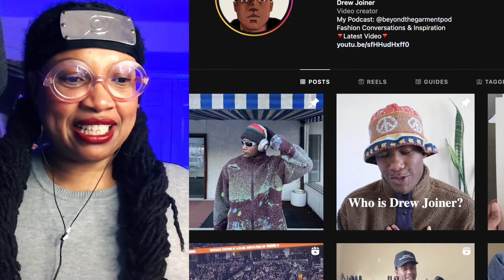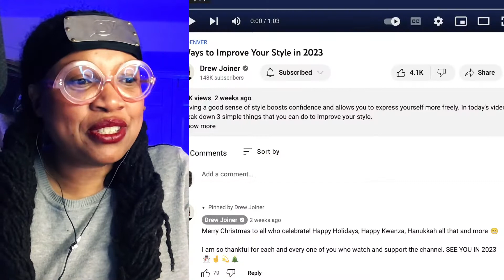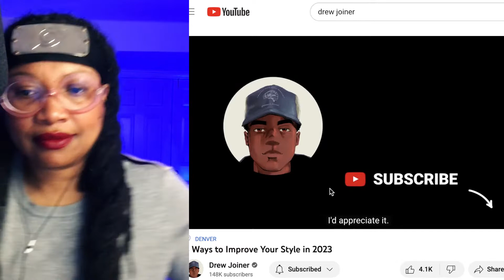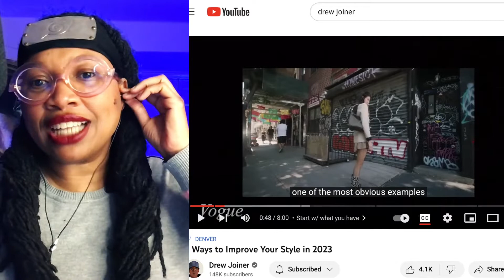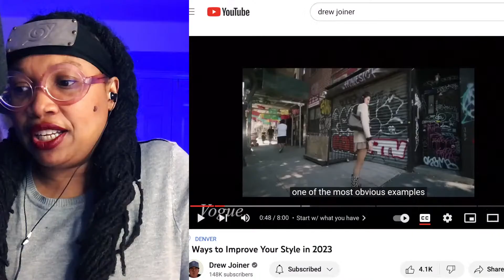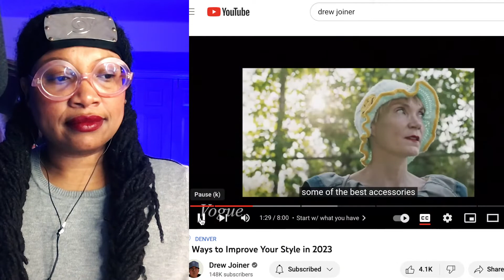Drew Joiner is my new Fashion Advisor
Who doesnt love a little fashion advice